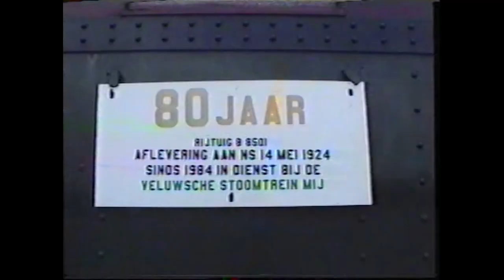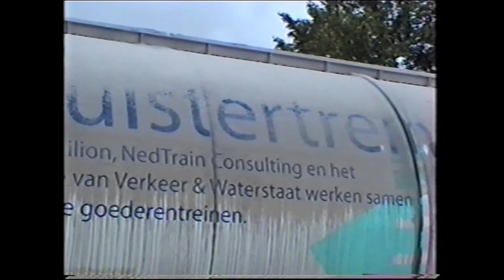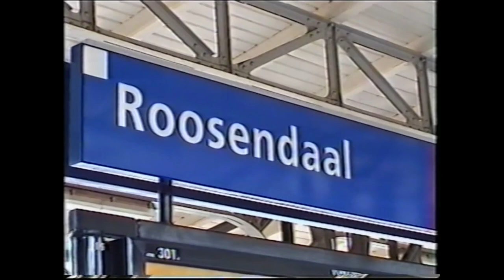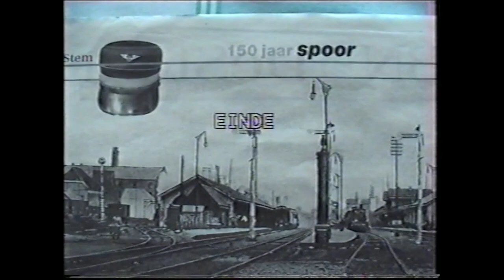3 Juli 2004 Roosendaal : Roosendaal 150 jaar spoorstad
3 Juli 2004 Roosendaal : Roosendaal 150 jaar spoorstad